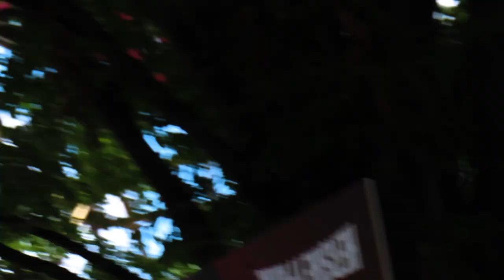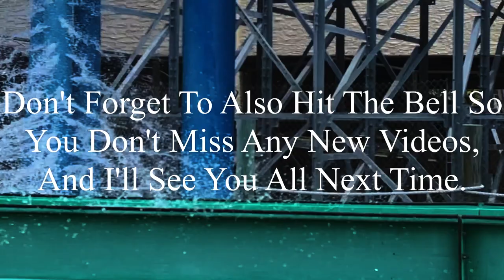Wildcat's Revenge Hersheypark 2023 Offride (No Copyright)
If there’s anyone that’s watching this, and needs footage of Wildcat's Revenge, I’m totally okay with you using it. But, if you do decide to use some of this footage, all I ask is that you credit me in the description below the video. I’m not someone who’s overprotective of their content, so if you want to use it, go for it. Just please make sure to credit me.